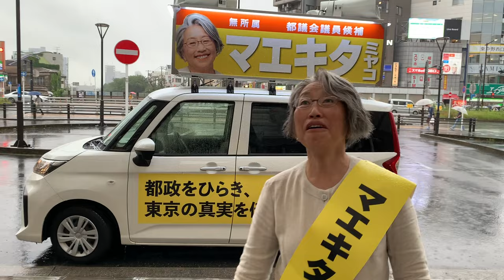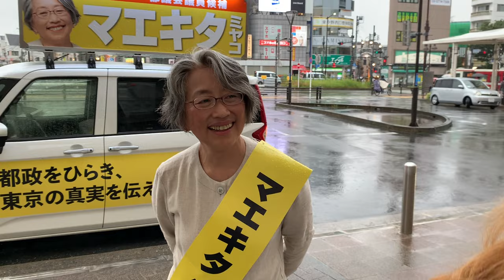都議補選中野選挙区立候補マエキタミヤコ 2024.06.28